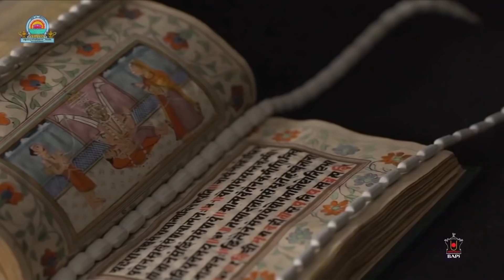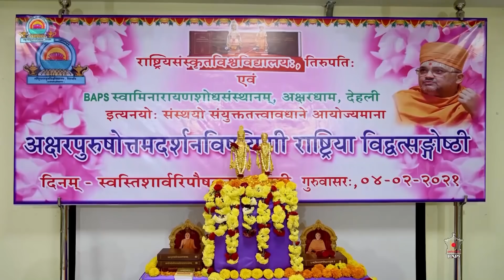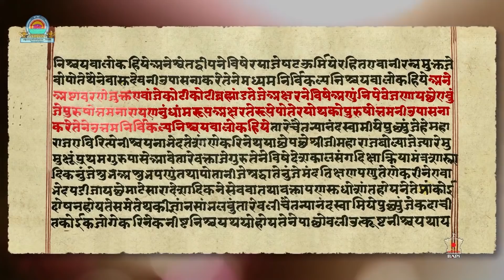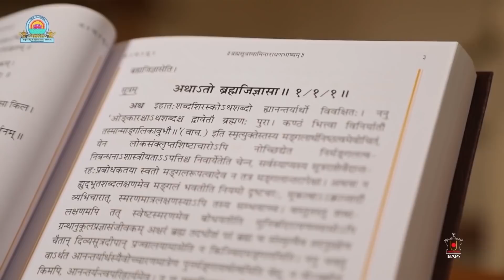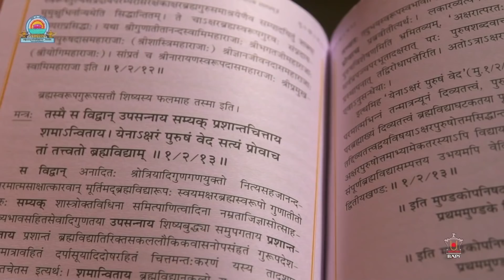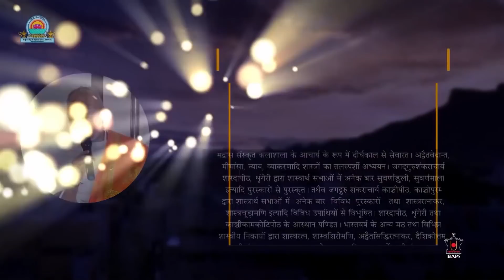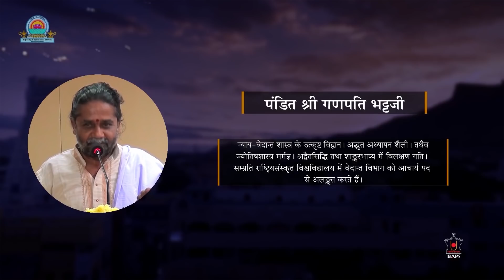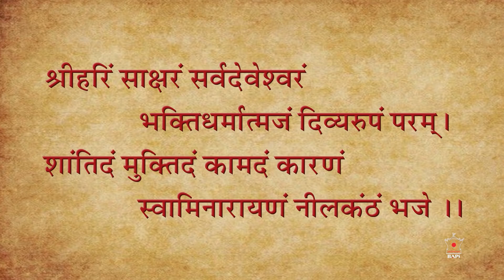Hindi Ravi Satsang Sabha, India, 4 Apr 2021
Hindi Sunday Satsang Assembly, 4 Apr 2021, BAPS Swaminarayan Santha, India.